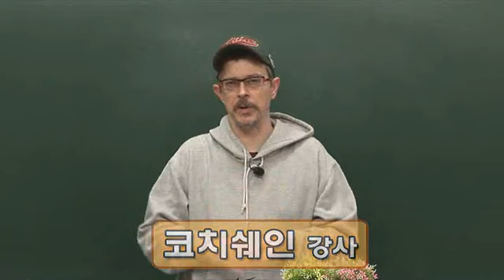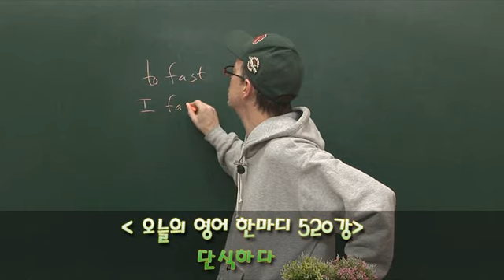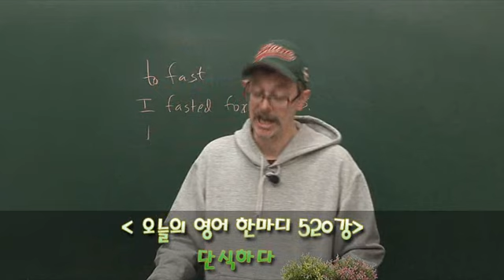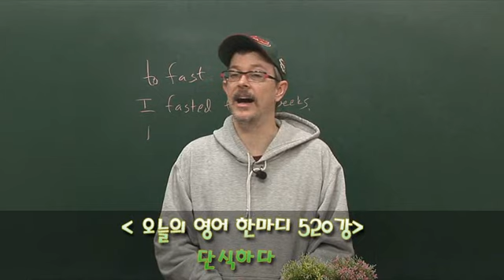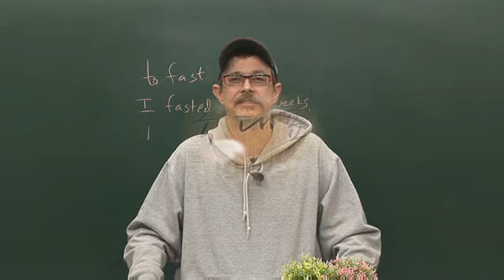520 영어공부- 단식하다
단식하다

A: So, what's your New Year's resolution?
B: I have so many. My biggest is to lose weight, though.
A: How are you gonna do it? Diet? Work out?
B: Nope, I'm gonna fast every weekend.

※ fast : to stop eating for medical/religious/etc. reasons ; 단식하다